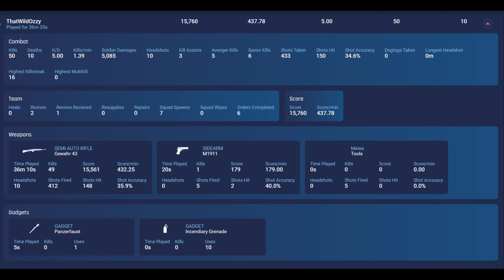User name: 212th-CT-Slider, ThatWildOzzy - Battlefield 5 Spectating A Blatant Cheater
This one also changed his name after this recording, so instead of 212th-CT-Slider his name is now ThatWildOzzy.

User name: 212th-CT-Slider aka ThatWildOzzy